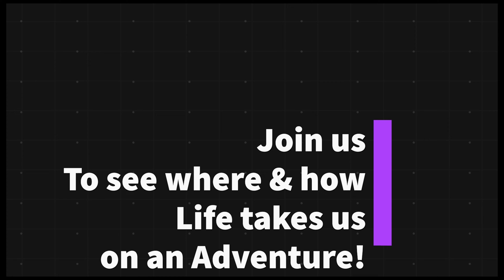November 2022 Walt Disney World Vacation Part 1: Get Ready with Us!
Counting down the days (and hours) until it's finally vacation time!  There's so much on our to-do list... order and create custom t-shirts, a KSHSAA Spirit Game Day Showcase for Munchkin (She's the captain), getting nails & hair done, and of course - PACKING!  Then we drive 3 hours to the airport hotel before our vacation can begin!